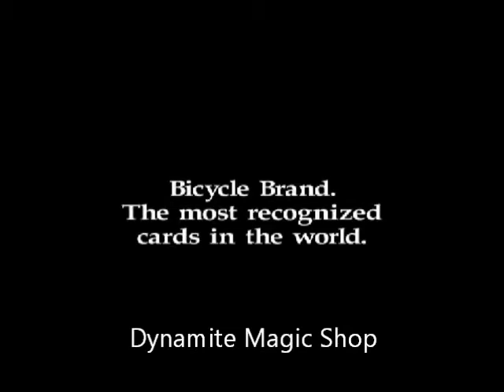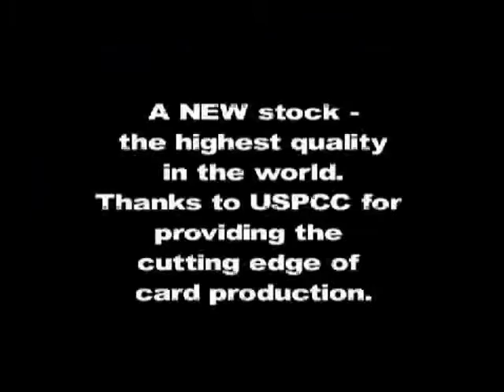Black Tiger Deck Playing Cards